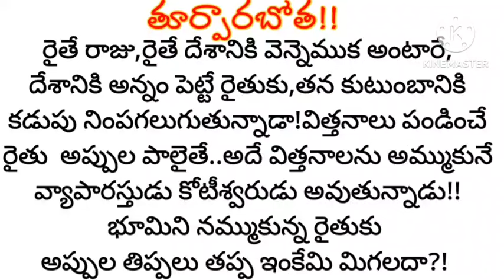తూర్పారబోత కథ|kathalu|telugustoriesbook|telugureading stories|magazine stories telugu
telugu new stories|telugu story world|telugu story library|rama ravi kathalu|Telugu story book by poojotha
|my stories book